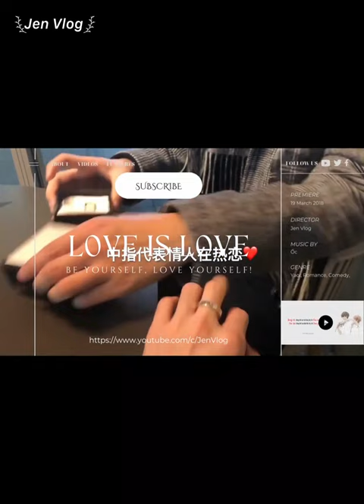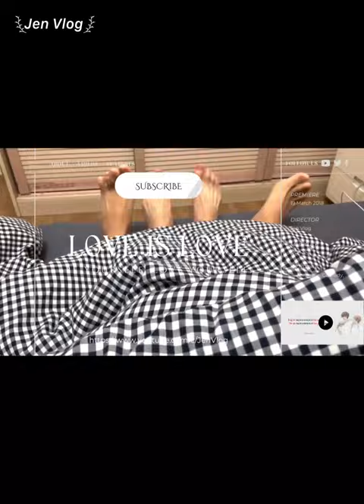[Engsub/BL] "My family's finance is managed by my husband" | Chen Lv & Liu Cong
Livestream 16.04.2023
Date of birth/ Sinh ngày: 11/08/1997 - Leo/ Sư Tử
Hometown/Quê quán: Nanchang, Jiangxi Province/ Nam Xương, Giang Tây
Height/ Chiều cao: 1m75
Date of birth/ Sinh ngày: 29/09/2001 - Libra/ Thiên Bình
Height/ Chiều cao: 1m88
Hometown/ Quê quán: Guangzhou, Guangdong Province/ Quảng Châu, Quảng Đông
Cre - Weibo: @你别说还真是蕾蕾

Jen Vlog